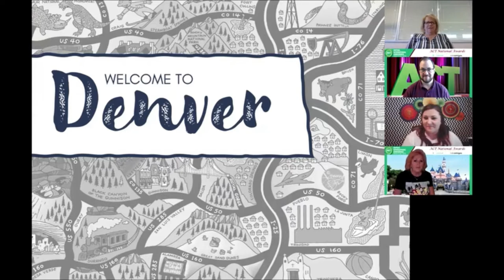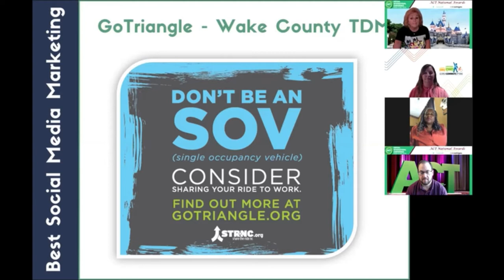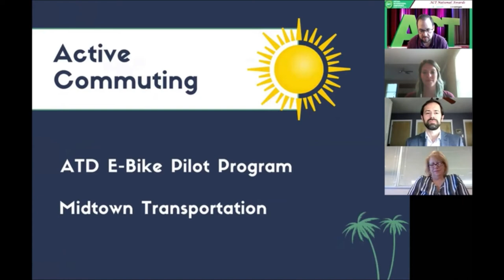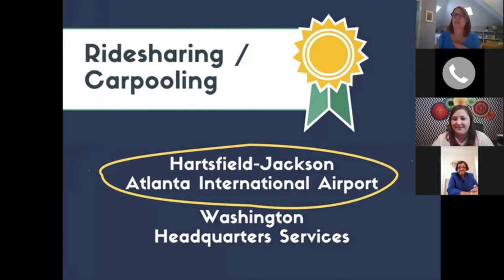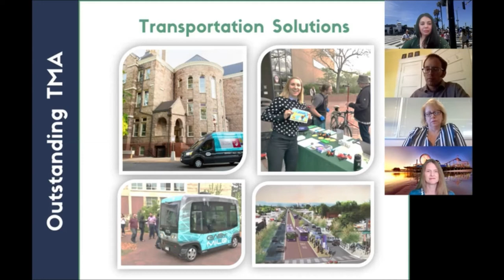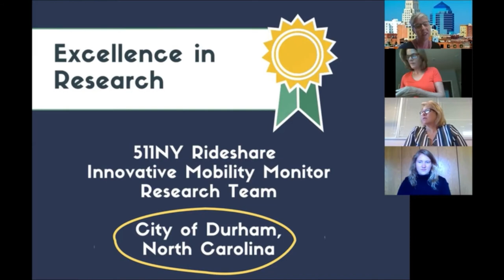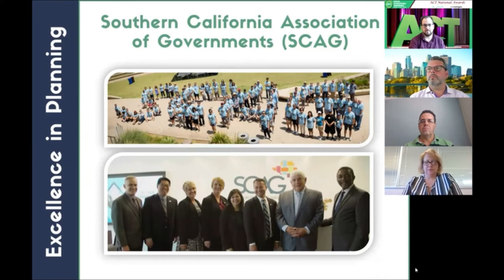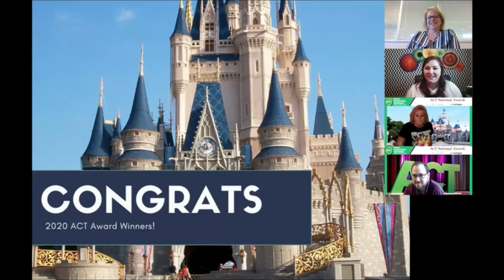2020 ACT National Awards Virtual Ceremony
The 2020 ACT National and President's Awards were presented at the Virtual International Conference on August 5th.